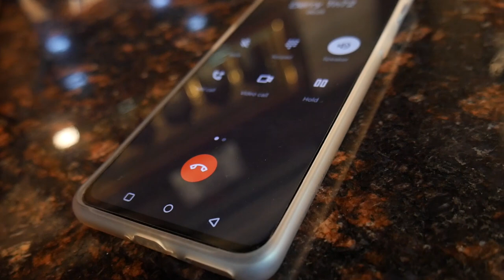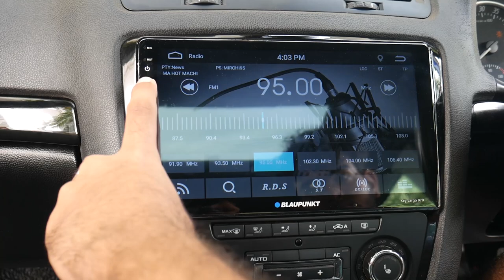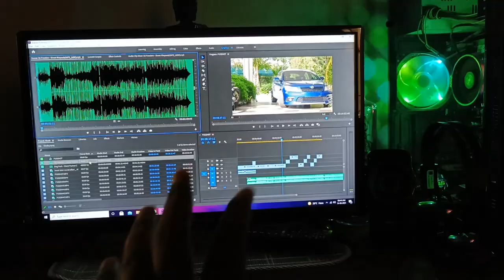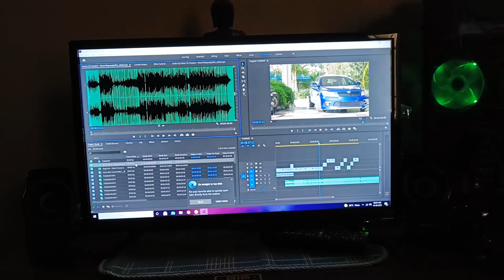Modified SKODA Laura tdi💥| 7,00,000 Worth modification✅| 2010 Model car to new look🤯 | Interior 😍🔥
For any business & Promotional enquiries Contact 👇🏻
Or
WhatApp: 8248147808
Always need your love and support 🙏🏻